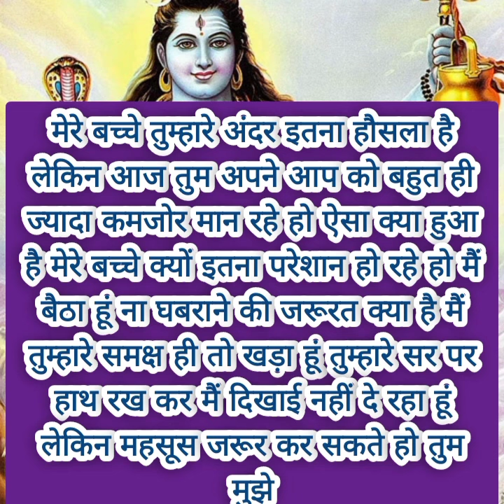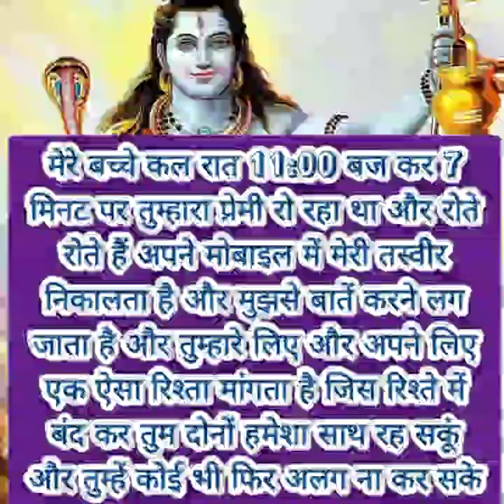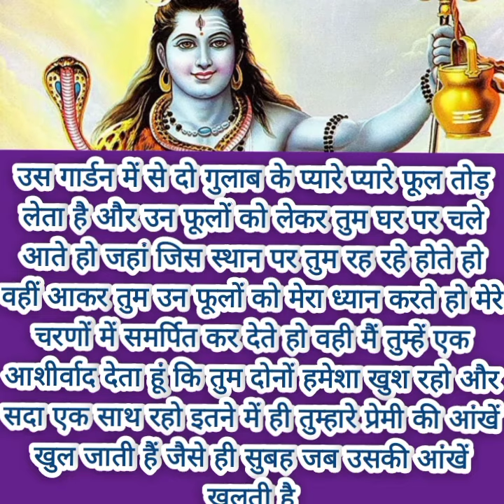मेरे बच्चे बीती रात 11:57 पर क्या हुआ था तुम्हारे प्रेमी के साथ....